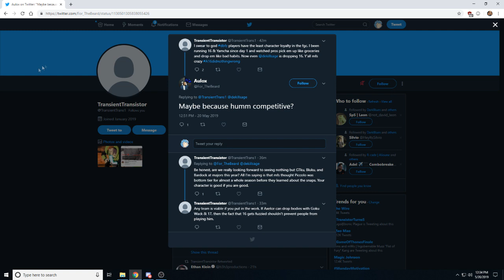Why I dropped 16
yerp